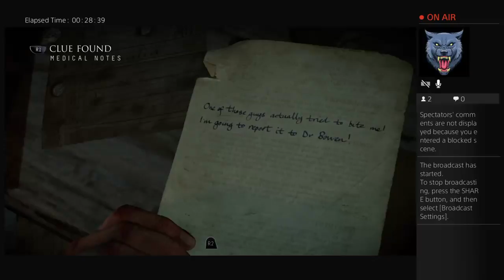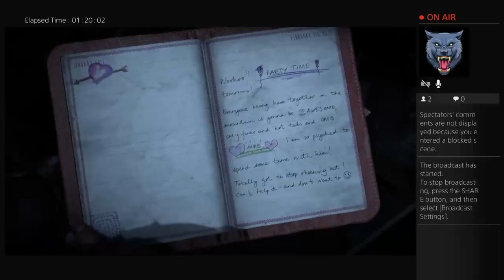LoboAzteca201 Let´s Get It!!!!! (Until Dawn Full) pt.2